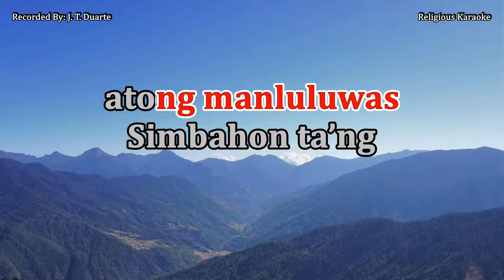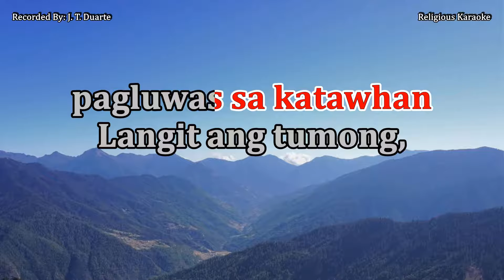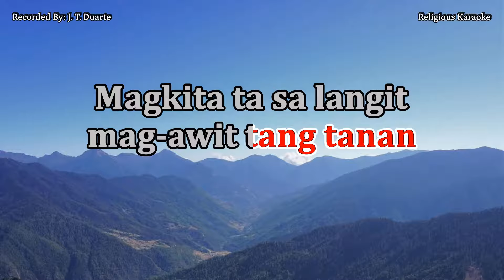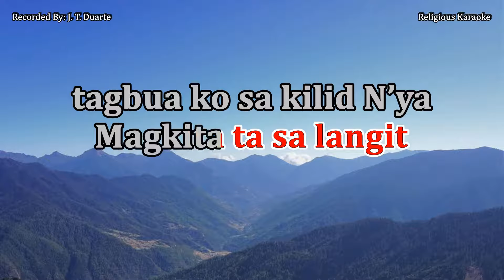Magkita Ta sa Langit - Key of F (Karaoke)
The Bisaya version of the song "Side by Side We Stand".